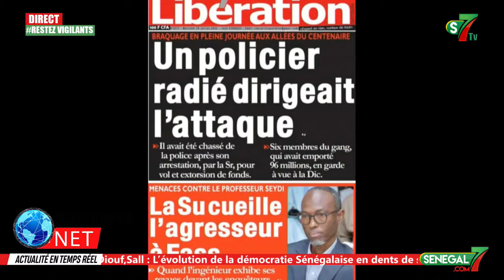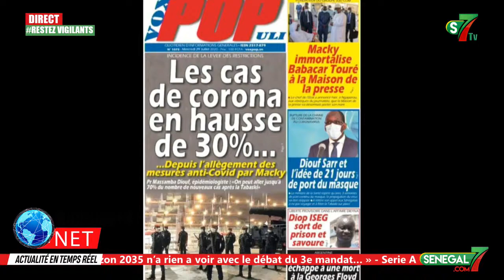Kawtef: Un pervers contemple une femme mariée en train de se laver et se fait lyncher sauvagement